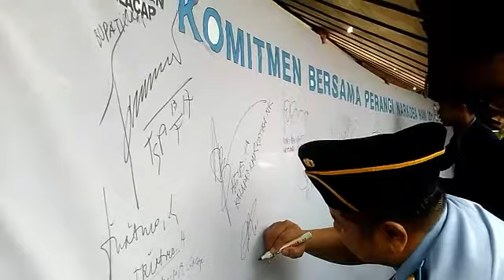BUPATI CILACAP, KAPOLRES, DANDIM, KALAPAS KOMITMEN CILACAP PERANG MELAWAN NARKOBA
Upacara hari anti narkoba internasional di halaman pendopo Wijayakusuma Cilacap